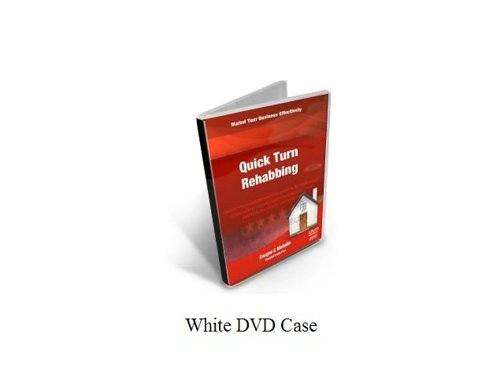Easy Template Cover DVD Fast To Create